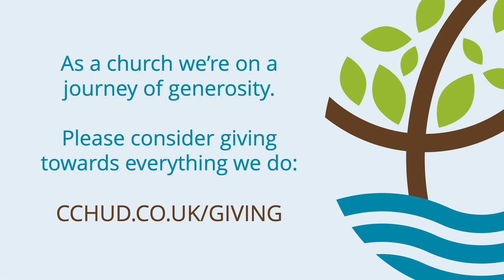28th May 23 | The Peril of a Divided Heart | Trevor Shotter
The story of David and Bathsheba is a sad story which goes from bad to worse. David later prayed, “Create in me a pure heart, O God”. How can we learn from David’s mistakes and make sure our hearts are undivided?

**We apologise for the poor audio quality on this recording**